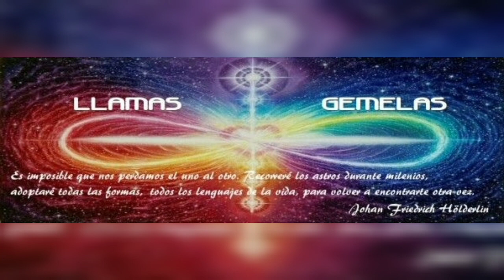PORTAL 11:11 , PORTAL DE LAS LLAMAS GEMELAS , POR MADRE DIVINA.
Tomado del muro de Rayo de Aurora